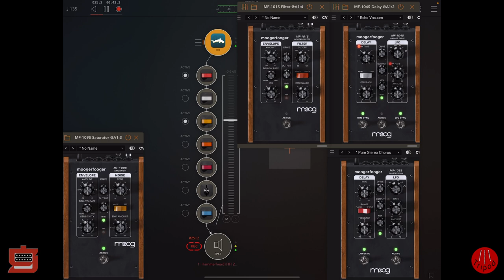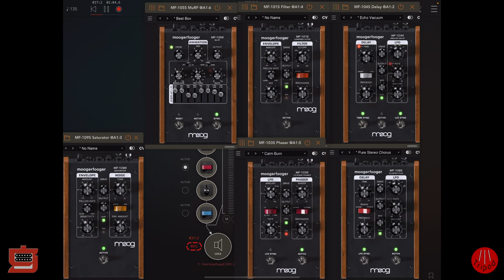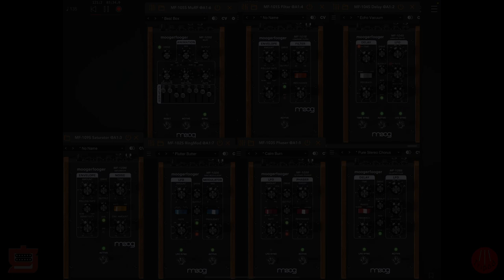Moogerfoogers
Moog finally released their Moogerfooger pedals as AUv3 plug-ins on iOS! Here are most of them with a drum loop sent through them.